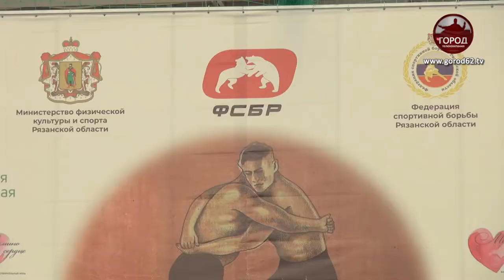БОРЬБА ЗА МИР